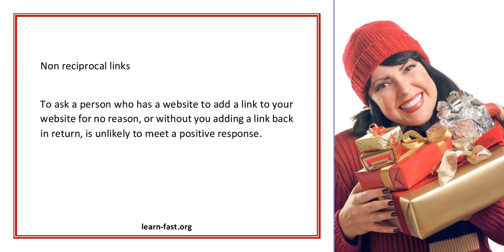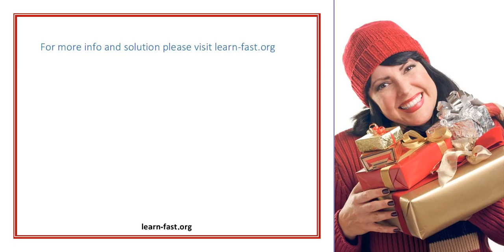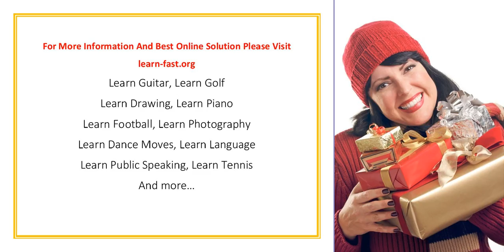Learn Ways To Increase Your Google Page Rank